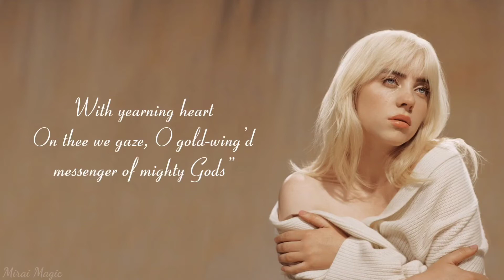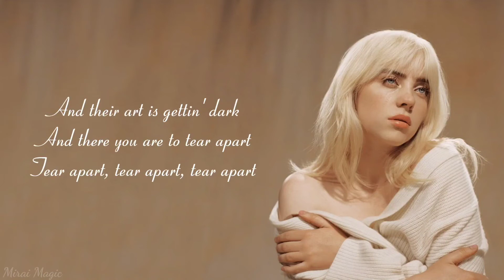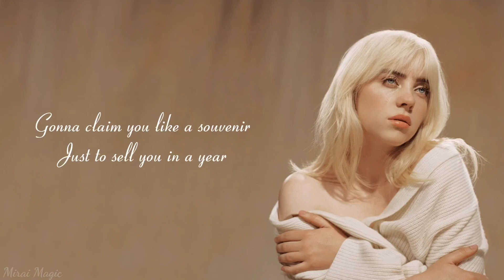Billie Eillish - GOLDWING (Lyric Video)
Artist: Billie Eilish
Song: GOLDWING
Album: Happier Than Ever
Released: 07/30/2021

Sorry it's been so long since I've uploaded.
Image (it took forever to blur out the words lol)